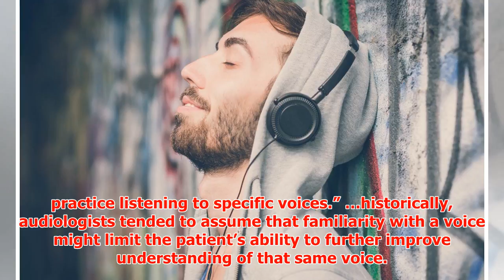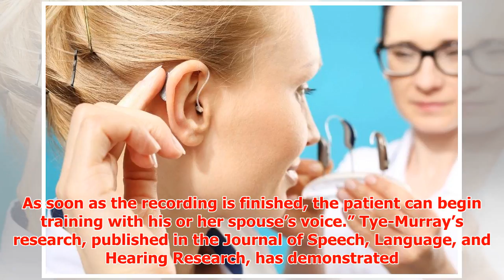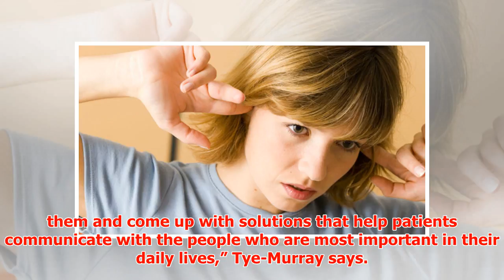To Treat Hearing Loss, Listen to Your Favorite Voices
► Researcher Nancy Tye-Murray calls hearing loss “the invisible disability.” It can masquerade as othe...